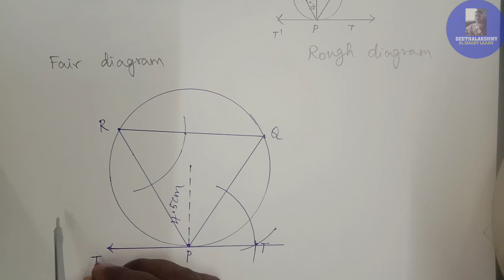10th Std Practical Geometry Construction of Tangents Model 2 தொடுகோடு வரைதல்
Maths Video
10th std
Construction of tangent
தொடுகோடு வரைதல்
Alternate Segment theorem
மாற்று வட்டத் துண்டு தேற்றம்.
Eg 4.30
Ex 4.4 12th sum
எ.கா 4.30
பயிற்சி 4.4 12வது கணக்கு